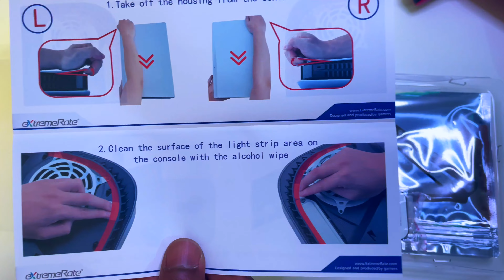CUSTOMISING PS5 with eXtremeRate | HOW TO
Customise your PS5 with RGB LED light strip kit and logo LED by eXtremeRate. I show you how to easily install the LED strip and logo to the PS5.

SPECS
Corsair Graphite White Case
ASUS Tuf Gaming B550-Plus
AMD Ryzen 9120MM RGB FAN
Gigabyte Geforce 1660 Super
Thermaltake RGB CPU Cooler
Seagate 1Tb 240gb SSD
Corsair rgb ram 16gb ram